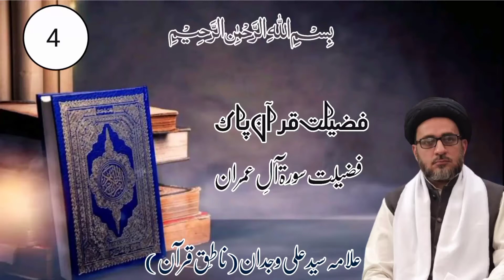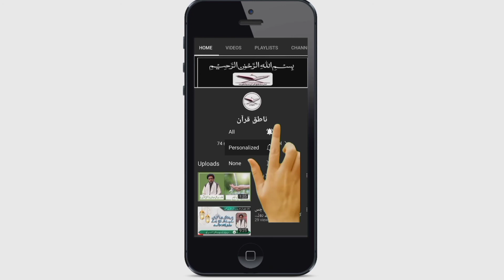فضیلت سورۃ آلِ عمران | حصول رزق اور اولاد دفعہ دشمنان اور امان سورہ آل عمران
آج کی ویڈیو ہمارے فضیلت قرآن والے موضوع کی اگلی کڑی ہے، آج کی اِس ویڈیو میں ہم سورۃ آلِ عمران کے فضائل و وظائف بیان کر رہے ہیں۔